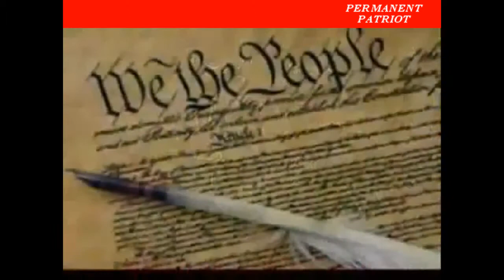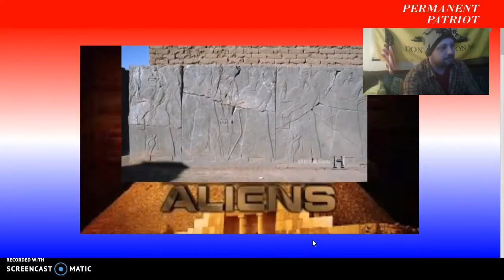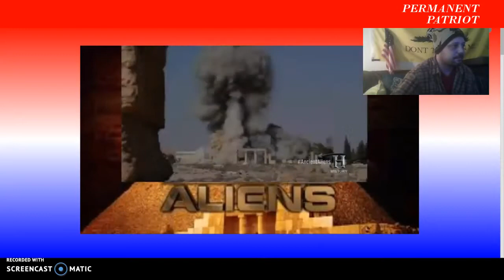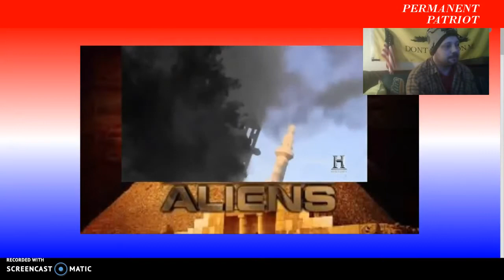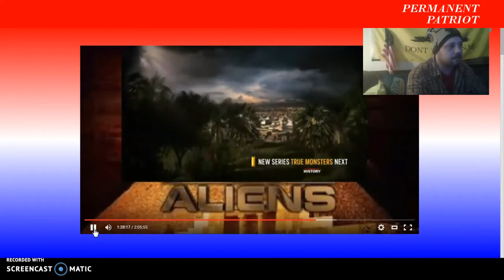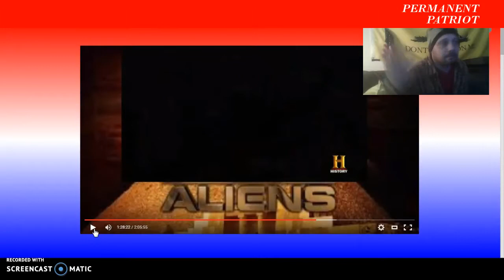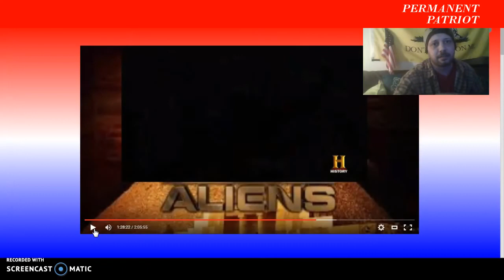ISIS DESTROYING ANCIENT ARTIFACTS